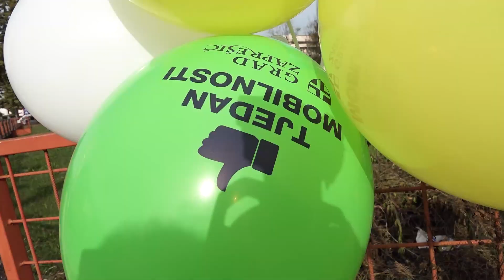Tjedan mobilnosti u Zaprešiću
Učenice i učenici prvog d razreda zaprešićke Škole Ljudevita Gaja dio su školskog jutra proveli na raskrižju u blizini. Kredama u boji po svojoj su volji naime ukrašavali pješački prijelaz da bi vozači, koji onuda prolaze, na isti posebno obratili pozornost.